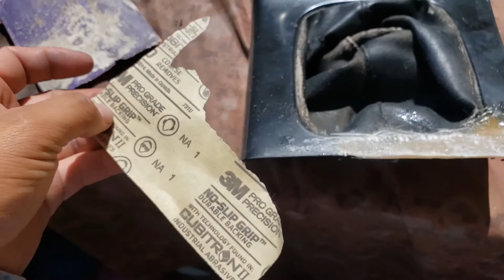240sx SHIFTER BEZEL REPAIR AND VINYL WRAP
fixing my shifter/radio bezel on my 240, i tried to look for one online and there wasn't much and the only ones i could find they were really pricy, so i used some fiber glass , first i was going to paint it, but i went a different route and used vinyl  wrap and it came out great! also installed a new shifter boot and nismo shifter, hope you guys like it, thanks for watching!!